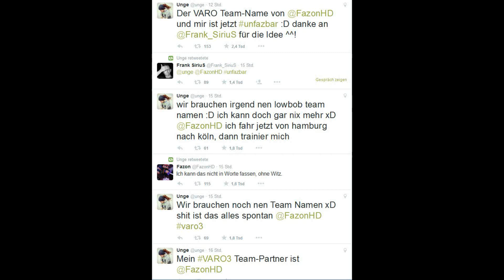Minecraft VAnilla ROleplay 3 PvP-Skill Analyse #10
Meine PvP-Skill Analyse der Teilnehmer von Varo. 5 Teilnehmer werde ich pro Folge versuchen zu bewerten. Schreibt gerne eure Meinung dazu in die Kommentare. Bitte denkt daran, dass ich nicht alle Szenen zeigen konnte, die für eine Bewertung wichtig waren.
Auch muss es nicht heißen, dass jemand mit einer hohen Bewertung auch gewinnt, da PvP in Varo nicht alles ist, sondern auch Teamplay und Taktik.

Im aktuellen Video:

Debitor - 25
Malte (BTTV) - 15
unge(spielt) - 38
FazonHD - 49

In Video 9:

Skate702 - 19
AnyArtLP - 33
Sturmwaffel - 25
Easn - 15
Haubna - 32
Beni - 30

In Video 7:

Manuel (BTTV) - 12
Porkchop Media - 10
GermanLetsPlay - 35
Selbstgespräch - 14
ViceVice - 22

In Video 6:

SparkofPhoenix - 20
DeadSheap - 12
MrMoregame - 35
Gamerstime - 24
BastiGHG - 46

In Video 5:

McExpertDE - 41
earliboy - 16
Paluten - 34
Dhalucard - 19
BaastiZockt - 26

In Video 4:

VeniCraft - 40
KranCrafter - 36
Maudado - 21
LetsPhil - 28
Eskay - 24

In Video 3:

GommeHD - 34
Stegi - 40
H0llyLP - 18
DoctorBenx - 32
LOGO - 29

In Video 2:

Rewinside - 18 Punkte
Zombey - 28 Punkte
Quotenkadl - 21 Punkte
Izzi - 13 Punkte
Takaishii - 25 Punkte

In Video 1:

PXLWLF                - 35 Punkte
LPmitKev              - 19 Punkte
AviveHD                - 21 Punkte
HerrBergmann    - 23 Punkte
DelayLP                - 17 Punkte

             Vicetone - United we dance